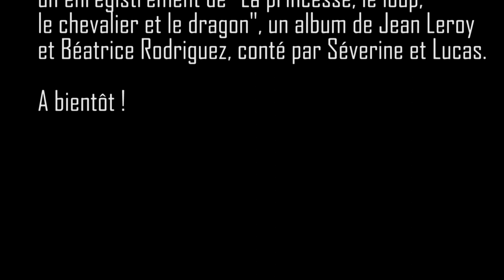Louise & Michel - Septembre 2020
Nous sommes prêt·e·s à vous retrouver plein·e·s d'entrain et reposé·e·s ! Et pour reprendre avec un peu de douceur, Séverine et Lucas nous présentent un petit conte musical...